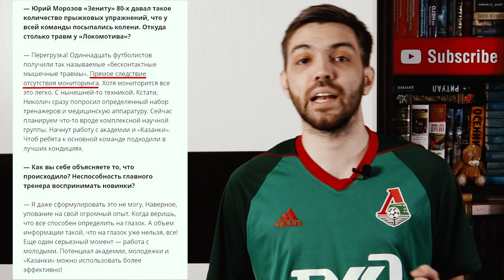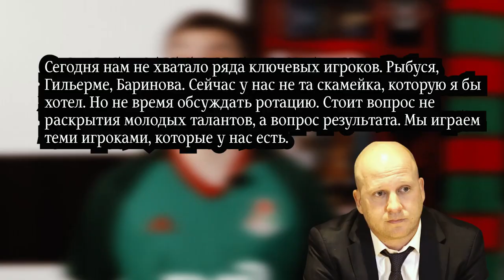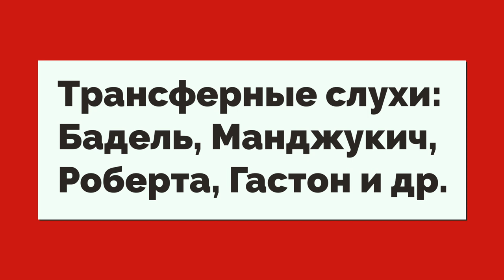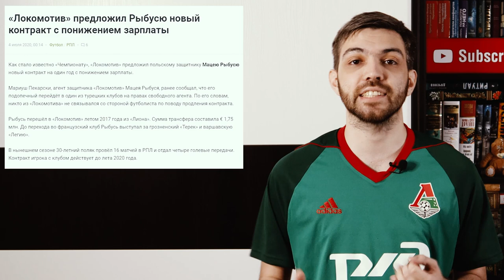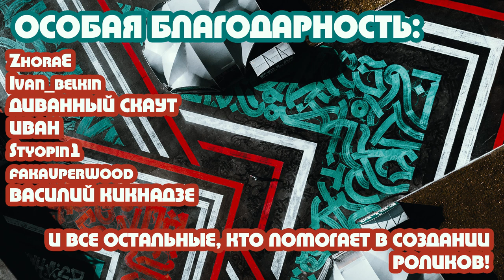Всё о Локо за неделю: потери очков с Крыльями и Сочи и вал трансферных новостей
Прошлая неделя ознаменовалась двумя потерями очков - причем там, где мы этого не особо ждали, с Крыльями Советов с последней строчки и ФК Сочи.

Кроме того, чуть ли не каждый день в контексте "Локомотива" всплывало новое имя - то Бадель, то Манджукич, то Роберта, то Гастон Сильва, то еще кто-то.

В очередном выпуске еженовостей расскажу как я увидел прошлую неделю и поделюсь своими мыслями насчет этих новостей.

0:00 - Дисклеймер
0:13 - О матчах с КС и Сочи
5:54 - О трансферных слухах